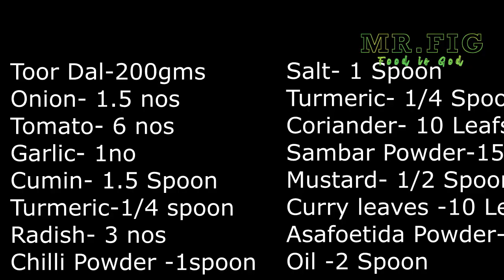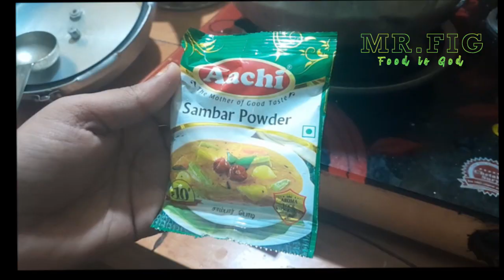Radish Sambar Recipe Video || MR.FIG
Easy recipe for Radish Sambar Cooking

please comments for required recipe Video